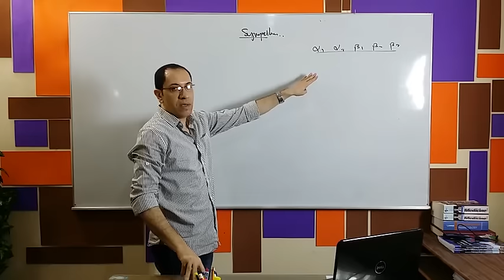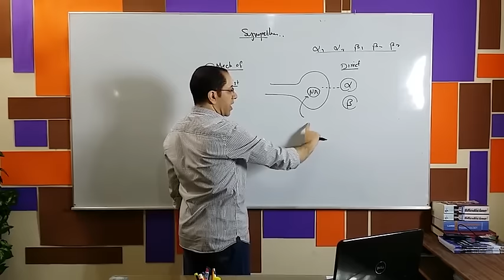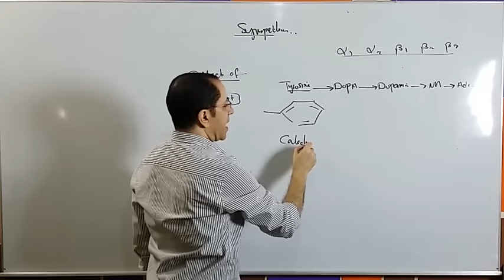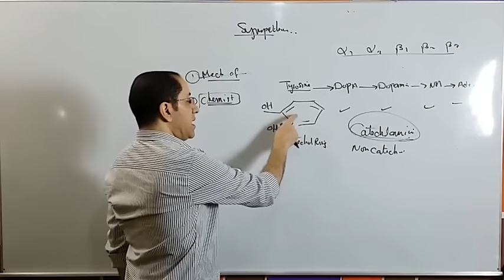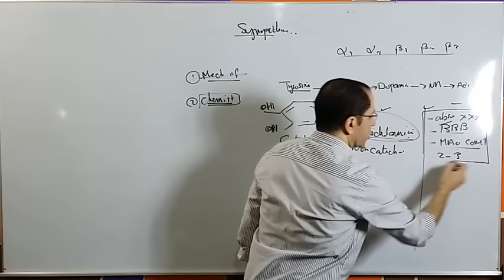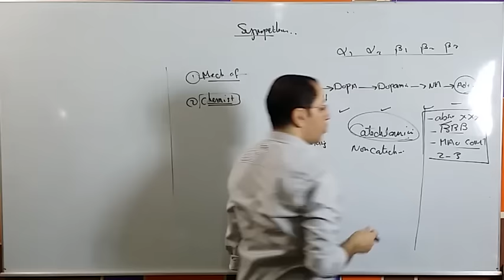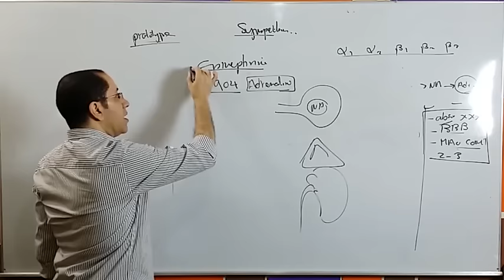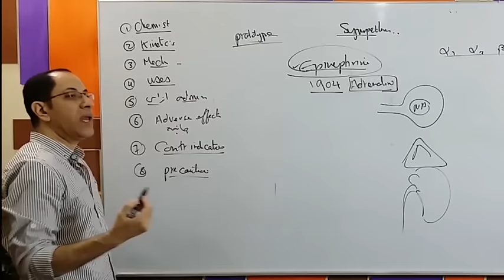Autonomic Pharmacology (Ar) - Lec 03 - Epinephrine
This is the Arabic-English version of pharmacology of epinephrine by dr. AM Fouda - Clinical Pharmacology Dept, Mansoura Faculty of Medicine - 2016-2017.

1:20 : direct and indirect sympathomimitics
2:45 : chemical structure of catecholamines
9:45 : epinephrine structure and properties
13:20 : pharmacokinetics of epinephrine
18:30 : mechanism of action of epinephrine
34:30 : uses of epinephrine
53:00 : epinephrine administration
53:30 : adverse effects of epinephrine
58:00 : contraindications of epinephrine